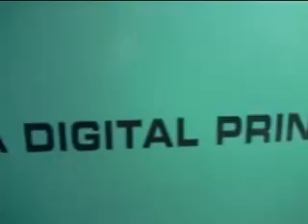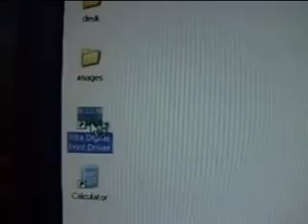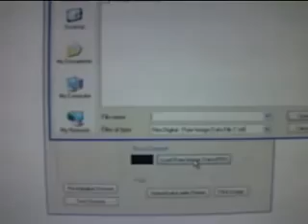Rita Digital RDM17S Printing Machine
Rita Pad Printing Systems Ltd.
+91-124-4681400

Rita Pad is is the largest manufacturer of  Digital RDM17S Printing Machine. We are Rita Digital RDM17S Printing Machine, Digital RDM17S Printing Machine, Digital RDM17S Printing Machine India, Digital RDM17S Printing Machine Supplier, Digital RDM17S Printing Machine Exporter, Digital RDM17S Printing Machine Manufacturer, Digital RDM17S Printing Machine Company. RITA PAD is the largest manufacturer of pad printing machines in India and has a formidable 50% market share. We offers pad print, pad printing, pad printing india, pad printing manufacturer, pad printer, pad printers, automation machines, laser marking machine, digital printing machine, scale printing machine, pen printing machine etc.